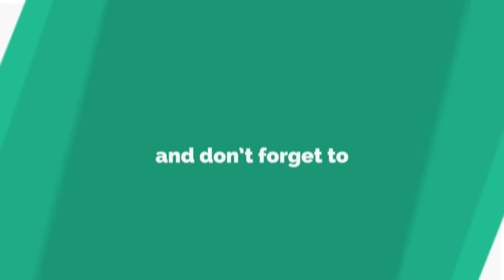गोभी का पराठा बनाने का सबसे आसान तरीका Gobi Paratha Simple Recipe | By Labadar Kitchen | By Amar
Ingredients

Gobi/Cauliflower : 1/2 - 1 flower piece
Onion : 1-2 piece
Cumin :  1 tbsp
Red Chilli Powder : 1/2 tbsp
Salt : 1/2 tbsp (adjust to taste)
Turmeric Powder : 1/2 tbsp
Garam Masala Powder : 1/2 tbsp
Mango Powder : 1/2 tbsp
Coriander Leaves : 1 tbsp
Desi Ghee : 2-3 tbsp
Wheat Floor : as per requirement